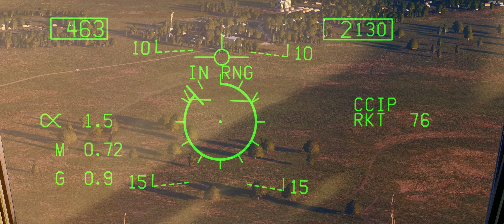DCS: F/A-18C Hornet - Ground Attack - Ultrawide 21:9